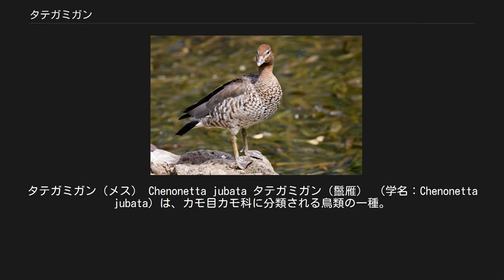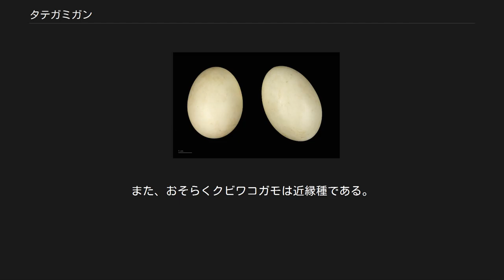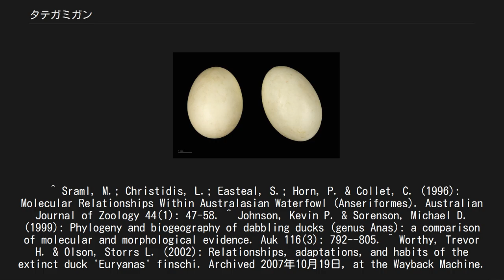タテガミガン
タテガミガン（メス） Chenonetta jubata タテガミガン（鬣雁） （学名：Chenonetta jubata）は、カモ目カモ科に分類される鳥類の一種。
 オーストラリアに広く分布する。
オーストラリア固有種。
 全長45-51cm。
小型のガン類のように見える。
 オスは頭部が焦げ茶色ので胸部は灰色でまだら模様がある。
メスは眉斑と下眼線が白く、オスと同様に胸部はまだら模様がある。
雌雄とも初列風切りが黒く、白い翼鏡のある灰色の羽を持つ。
 たいてい群れで生活し、池や沼付近の草地、芝生、グラウンドなどで草や草の実、種を食べる。
市街地の公園でも観られる。
カモ類にの中では、珍しくあまり泳がない。
 繁殖期は北部は周年、南部は春から秋にかけてで、樹洞の中に8-12個の卵を産卵する。
繁殖中は、雛がある程度大きくなるまでは他の群れから離れ、家族単位で行動する。
 Chenonetta属では唯一の現生種である。
 伝統的にカモ亜科に置かれるが、実際にはツクシガモ亜科に属するとされることもある。
また、おそらくクビワコガモは近縁種である。
 ニュージーランドの飛べないカモ類であるFinsch's Duck（Chenonetta finschi）は以前はEuryanas属の唯一の種であると考えられていたが、現在はChenonetta属であるとされている しかし、ニュージーランドの鳥相が正式に調査される以前、おそらく1870年代後半に絶滅した。
 ^ Sraml, M.; Christidis, L.; Easteal, S.; Horn, P. & Collet, C. (1996): Molecular Relationships Within Australasian Waterfowl (Anseriformes). Australian Journal of Zoology 44(1): 47-58. ^ Johnson, Kevin P. & Sorenson, Michael D. (1999): Phylogeny and biogeography of dabbling ducks (genus Anas): a comparison of molecular and morphological evidence. Auk 116(3): 792--805. ^ Worthy, Trevor H. & Olson, Storrs L. (2002): Relationships, adaptations, and habits of the extinct duck 'Euryanas' finschi. Archived 2007年10月19日, at the Wayback Machine. Notornis 49(1): 1--17. ^ Tennyson, A. & Martinson, P. (2006) Extinct Birds of New Zealand Te Papa Press,Wellington ISBN 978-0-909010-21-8 ^ Chenonetta jubata (Species Factsheet by BirdLife International)